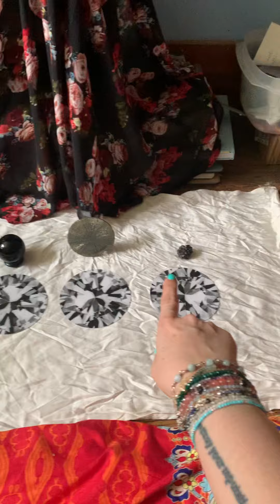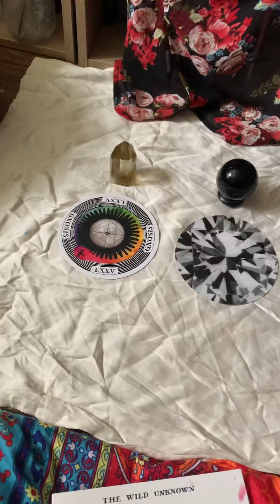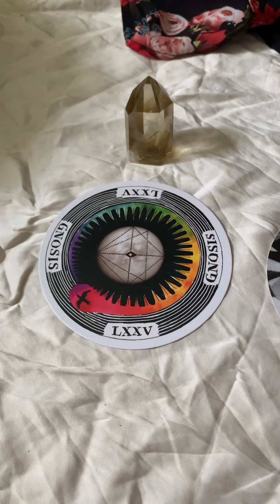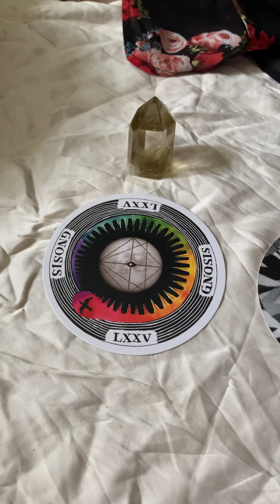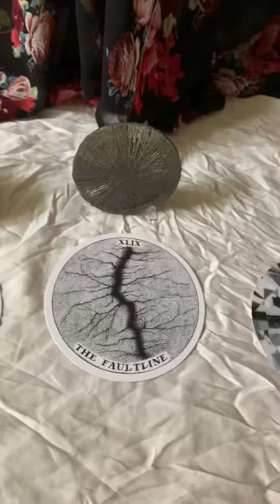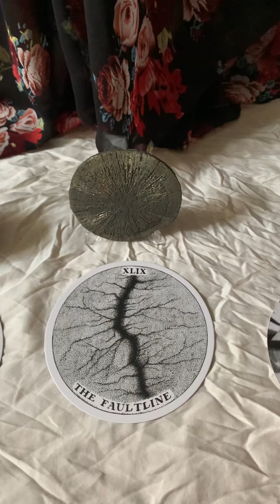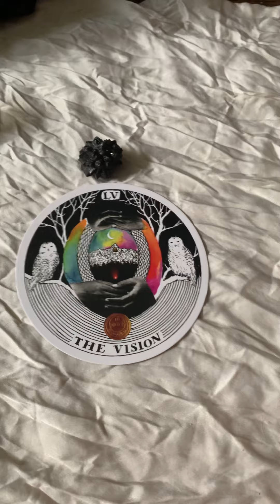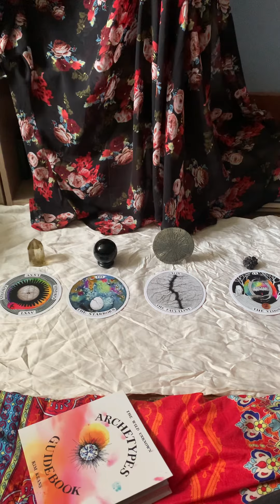Oracle readings based on your intuition